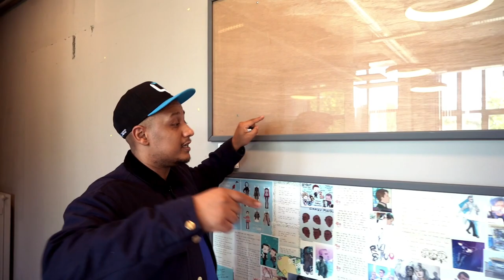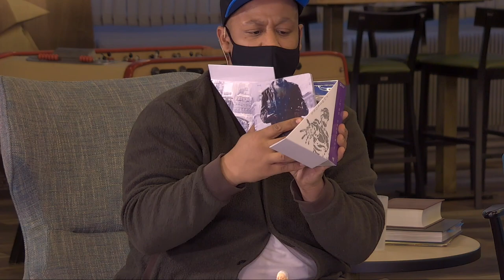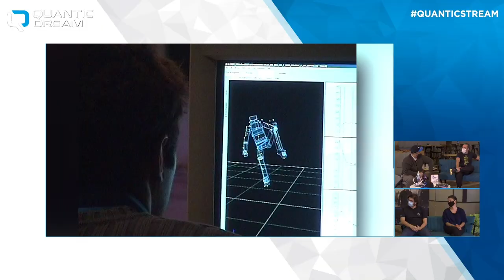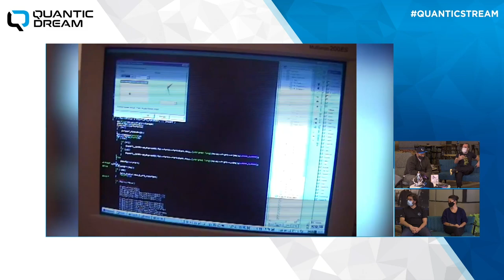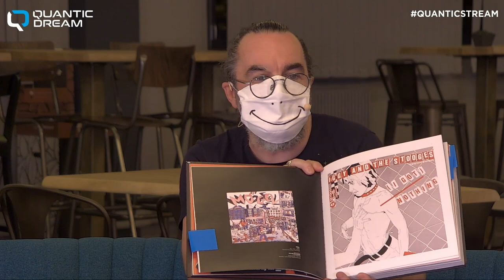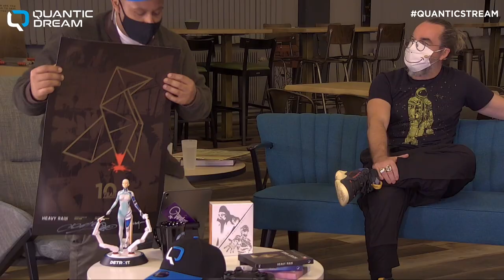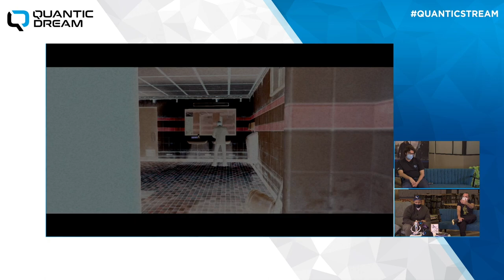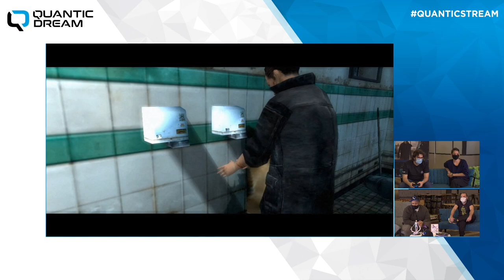[Rebroadcast] Quantic Dream Livestream #3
On October 26, 2020, Ngiraan Fall took over our official Twitch channel for an update on everything Quantic Dream, and had a nice chat with three veterans of the studio.